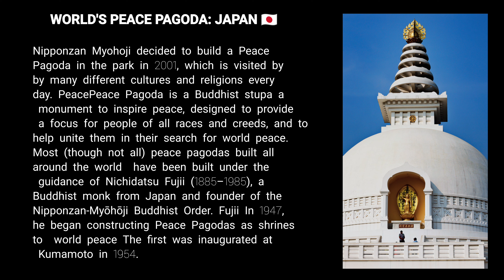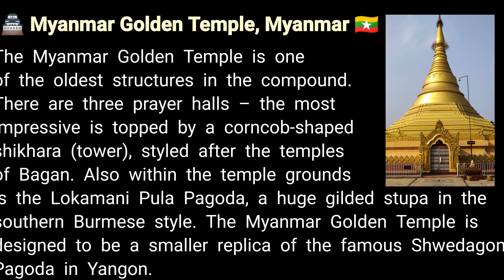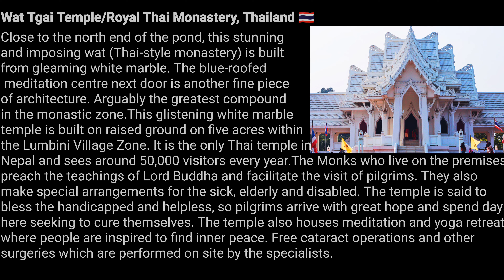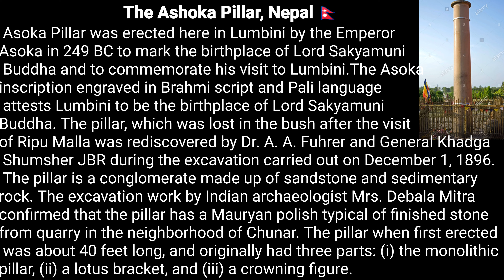LUMBINI: STUPAS AND SOME INFORMATION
Lumbinī is a Buddhist pilgrimage site in the Rupandehi District of Province No. 5 in Nepal. It is the place where, according to Buddhist tradition, Queen Mahamayadevi gave birth to Siddhartha Gautama in 563 BCE. Gautama, who achieved Enlightenment some time around 528 BCE, became the Buddha and founded Buddhism.

In the video:
The basic information of the stupas found in the Lumbini built by various country representative

Information are all collected from the internet itself and picture are clicked by own no downloads